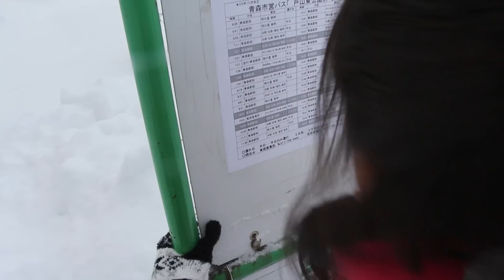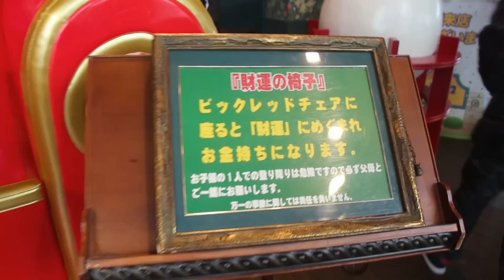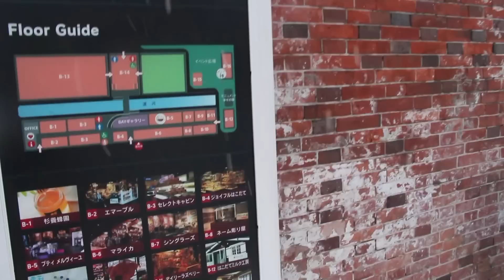三姉妹初めての旅行は函館へ！前編／初めての電車＆マイちゃん達との再会編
Three sisters who lived in Aomori-shi left Aomori for the first time and went to Hakodate of Hokkaido for a trip.
After their getting on a train for the first time, and having enjoyed the trip of the train, they arrived at Hakodate where a cousin lived.
They stayed at the house of the cousin and they traveled in the town of Hakodate the next day and enjoyed Hakodate.
Father stays at home on account of the work in a house...
The latter part in fun.